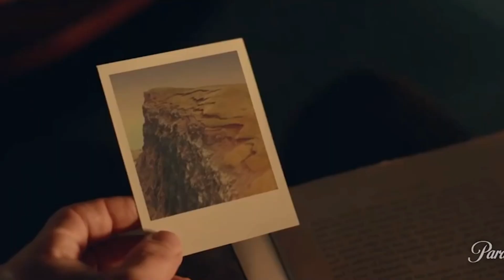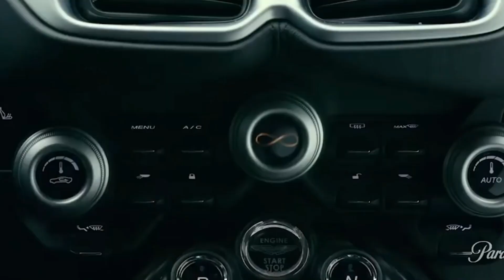INFINITE Tráiler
Las alucinaciones de un esquizofrénico se revelan como recuerdos de vidas pasadas donde obtuvo talentos que todavía tiene hasta el día de hoy.